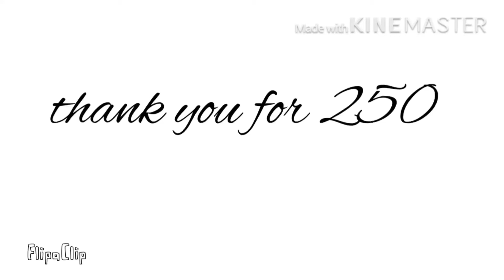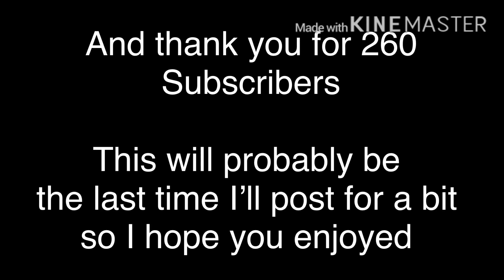Karma’s dress up game 260 sub special character creator last video for a bit